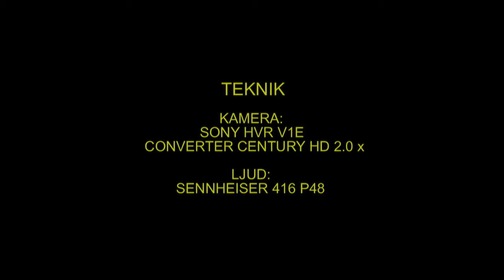Vattensnok Natrix (Natrix natrix) Klipp - 1744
Vattensnok. Simmar.Juni i Västmanland. (A-5). Natrix in Sweden,  AROS FILM Fotograf: Gunnar Fernqvist. Västerås. Sweden.